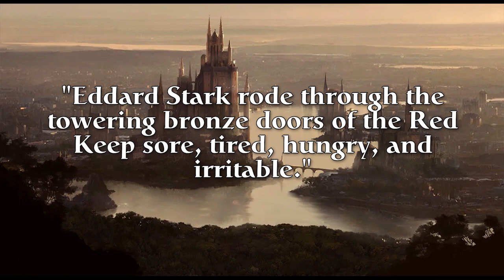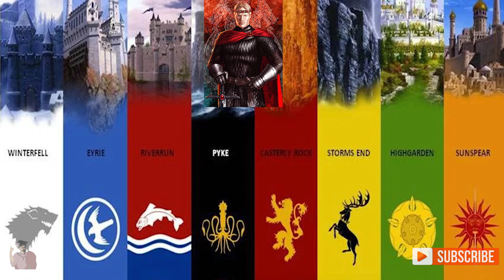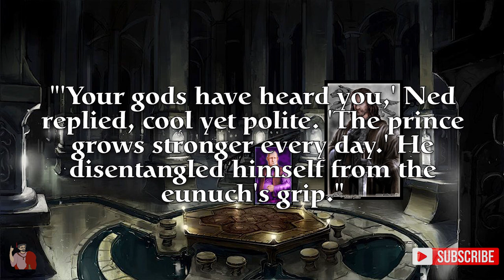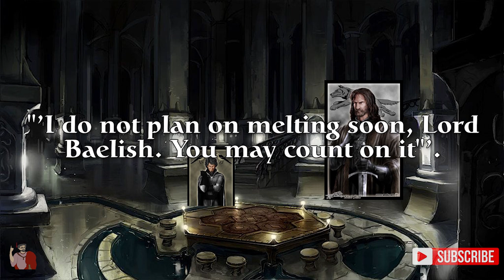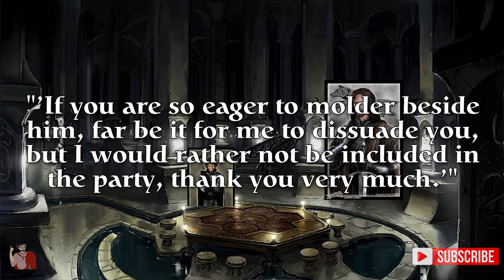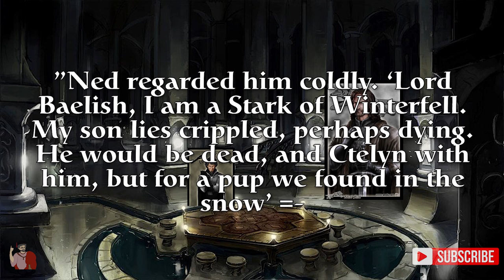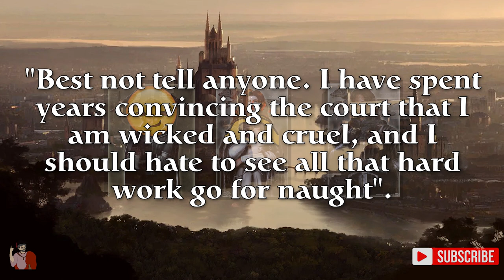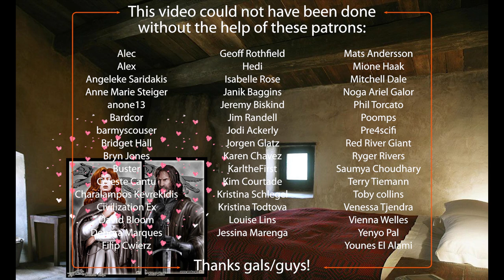ReReading ASOIAF: Ned Arrives At King's Landing, Seeds of Civil War Are Planted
In Eddard IV of A Game of Thrones book, of the A Song of Ice and Fire series, Ned arrives at King's Landing as The Hand of The King. He quickly learns that Robert Baratheon is an absent king, that the kingdom is in debt and that there is no governing policy. All those and more are pre-cursors to the civil war that is about to break out by the end of this book. We analyze the warning signs according to academic research and then move on to dissect Ned.